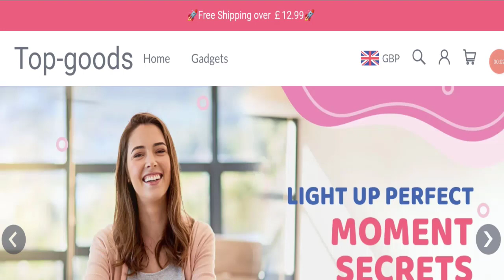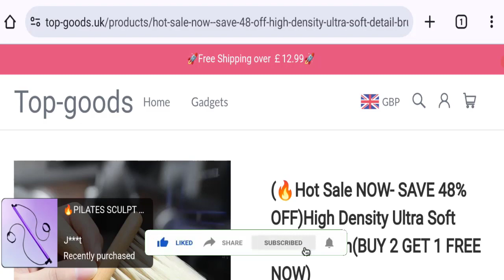Top Goods UK Reviews {May 2024} Real Or Fake Site | Watch Video Here!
Do you want to know about Top Goods UK Reviews? Watch this video till end because in this video you will get to know about the legitimacy of the site. Friends, this is not our website. In case, If you have experienced any fraud over this website then watch this unbiased review video till the end, We will share the way to get your money back.

1. How to Refund on PayPal? Step-By-Step Guide on the Refund Policy

2. How to get a refund for a fraudulent credit card transaction

3. How to check whether a product is genuine or not?